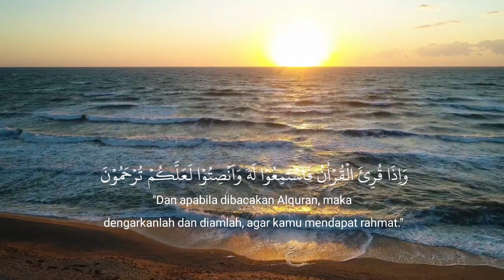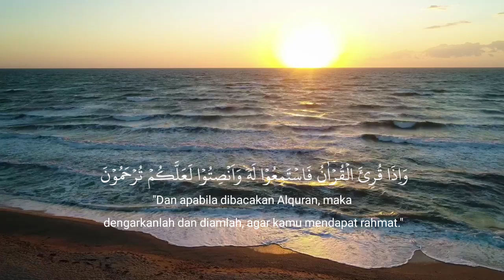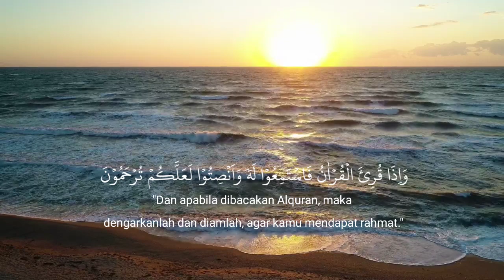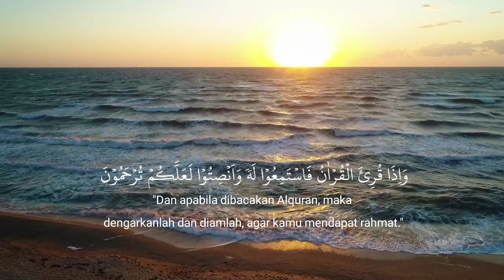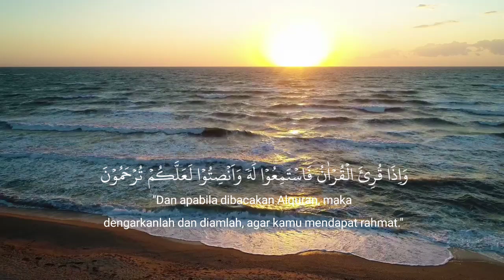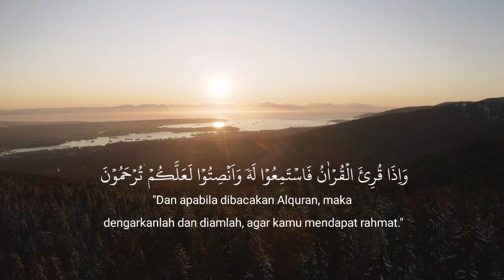DZIKIR MINGGU PAGI QUR'AN SURAH AL-KAHF MERDU PEMBUKA PINTU RIZKI